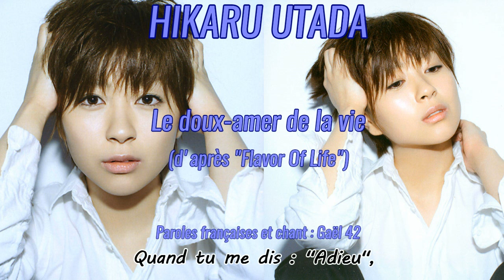[HIKARU UTADA] Flavor Of Life-VF amateure (Version masculine)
Parmi les quelques chansons que j'ai entendu d'Hikaru Utada (hors Kingdom Hearts), "Flavor Of Life" est l'une de mes préférées. Il faut dire que sur le CD "Heart Station", elle y figurait deux fois (une version normale, une version ballade), ce qui aide à la faire entrer dans la tête.
Ceci étant dit, j'ai plus souvent écouté la reprise en anglais (non officielle) par un certain Mitchel Matuszak (qui a fait plusieurs reprises d'Utada Hikaru, parfois en VO, parfois en anglais). Il avait fait la version normale sur YouTube et une version ré-enregistré pour un album en ligne. Or, j'ai l'impression que ça a disparu du net aujourd'hui...

Actuellement, il semble avoir deux chaines (Rikkuk et Mitch Joseph), en imaginant que c'est bien lui qui les gère. Sur celle appelée Rikkuk, il y a encore une autre version de "Flavor Of Life", tout en anglais... mais la version ballade, cette fois.

L'air de rien, ça fait plus ou moins des années que j'envisage d'adapter "Flavor Of Life" en français ou juste la chanter.
Pour l'adaptation du titre (littéralement "saveur de la vie"), j'ai eu envisagé "la vie en saveur".
Vu que la chanson parle d'une relation qui plait et déplait à la fois et qu'on a le concept de la "saveur", j'ai opté pour l'idée du "doux-amer". Ce qui devient donc : "Le doux-amer de la vie", même si techniquement, je ne chante à aucun moment cette phrase. Je dis "Le doux de la vie" la première fois, "l'amer de la vie" la deuxième fois. Et vers la fin, je pars sur "le goût de la vie".
Bien sûr, j'aurai pu tout simplement mettre "le goût de la vie" à chaque fois (de la même manière que la VO mets "the flavor of life" à chaque fois) mais je voulais ajouter un petit peu de variation, aussi arbitraire cela soit-il.

J'ai toujours préféré la version normale à la version ballade, c'est donc un instrumental de la version normale que j'ai utilisé.

Pour l'image d'arrière-fond, c'est très simple, j'ai juste mis deux photo d'Hikaru qui viennent clairement de la même série et qui ont été utilisée pour le livret du CD "Heart Station" si je ne dis pas de bêtise.